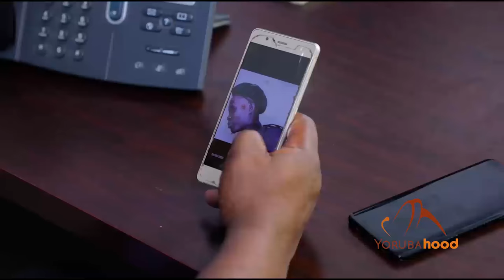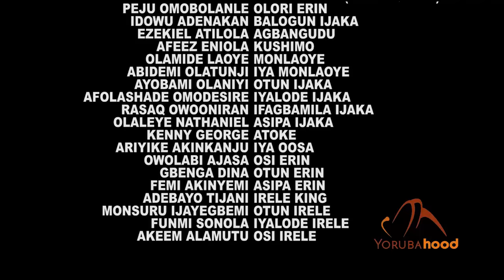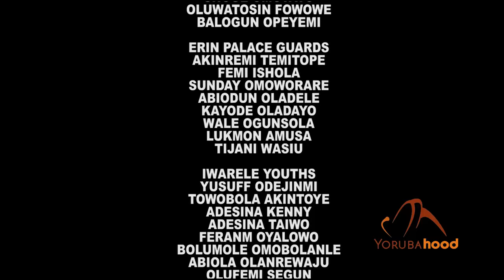IWASE - Latest Yoruba Movie 2021 Traditional Starring Adedimeji Lateef | Kenny George | Tokunbo Oke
The people of Ijaka town wage war on Irele village for appointing a new king under the Ijaka province. The people of Irele then seek the help of Erin town, a war thirst community who has had a long time grudge over Ijaka.